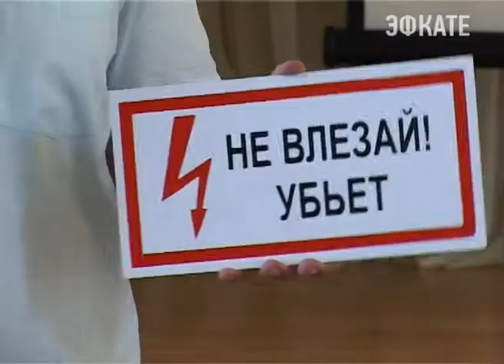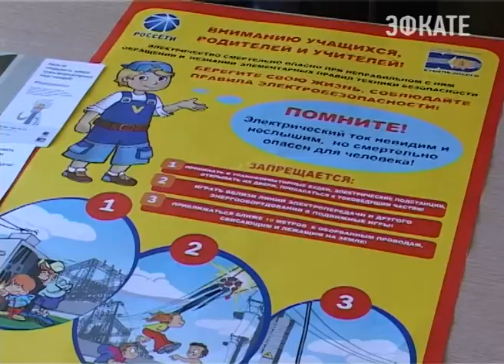В сочинских школах уделят внимание электробезопасности. Новости Сочи Эфкате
В рамках программы «Безопасная энергетика» специалисты сочинских электросетей продолжают занятия, направленные на профилактику детского электротравматизма, в летних пришкольных лагерях. Сегодня они посетили воспитанников 22-го лицея, там ребятам рассказали про «безопасное электричество», а в самом образовательном учреждении организовали уголок электробезопасности.
Сочи. Новости.
Телеканал Эфкате.